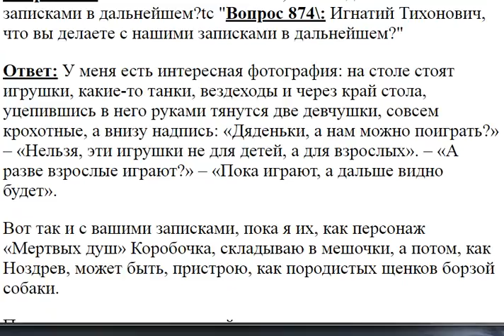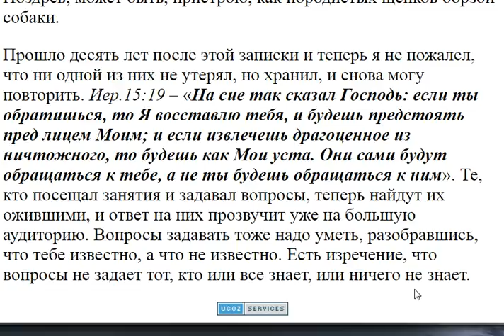874. Что вы делаете с нашими записками?